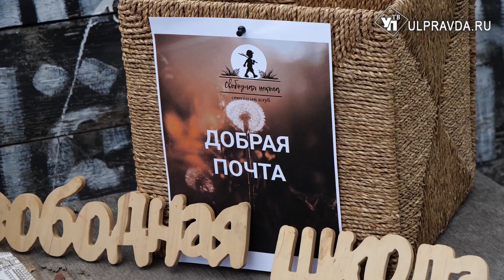Магазинчик хэнд-мейда и файер-шоу. В Ульяновске прошел фестиваль «Перелётная»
В креативном пространстве «Квартал» фестиваль «Перелётная» организовали преподаватели семейных школ для детей. К празднику присоединилась и наша съемочная группа.